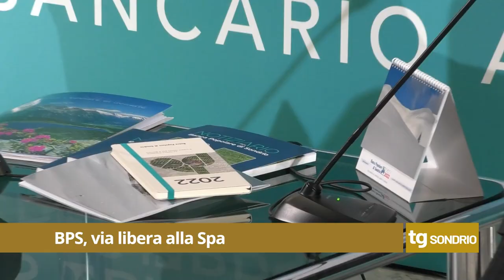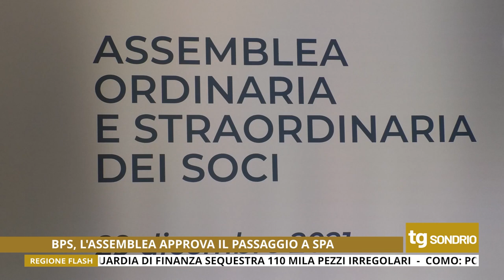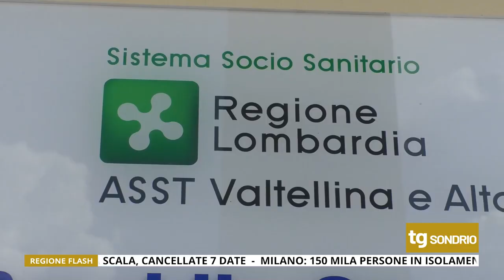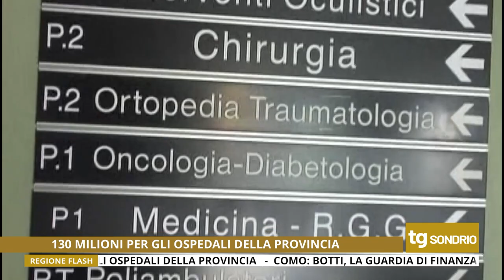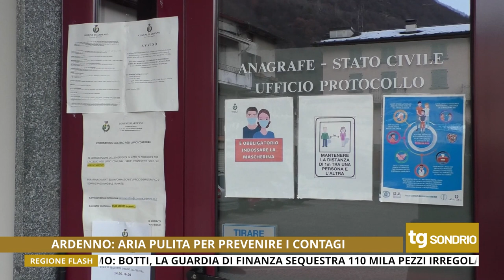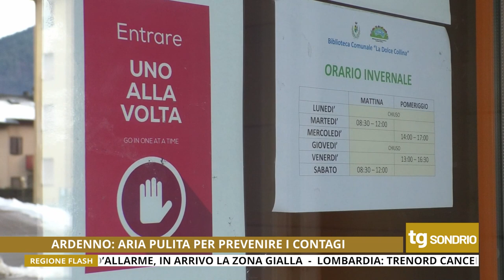TG UNICA SONDRIO 29/12/2021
Tg di Unica Sondrio del 29 Dicembre 2021